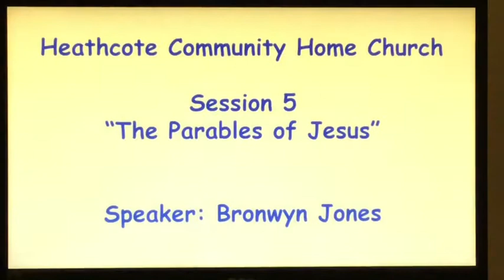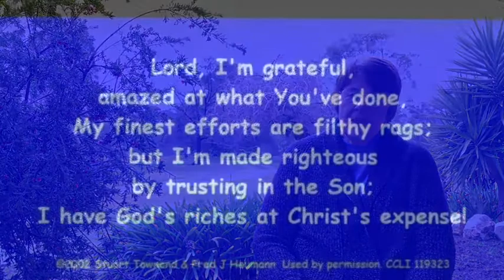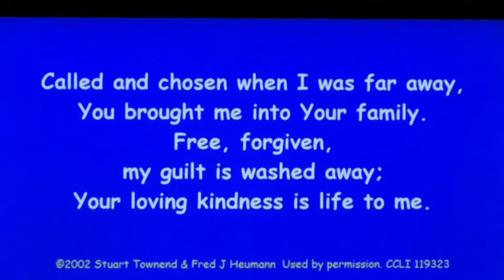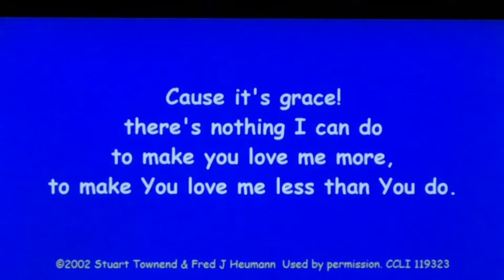The Parables of Jesus - Session 5